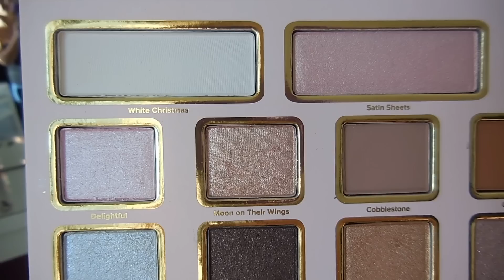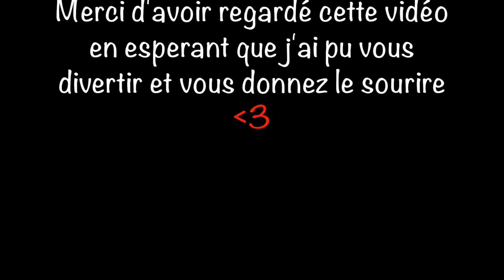REVUE et MAKEUP Le Grand Palais de Too Faced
Hellooo !

Voici ma revue et un tutoriel avec cette MAGNIFIQUE palette !
Vraiment idéal pour faire un cadeau ou vous faire plaisir !

Pour les yeux :
Party Dress
Yule Log
Vintage Lace

Khôl Kajal Queen Attitude de Bourjois

Sourcil Bulletproof brows de Too Faced

Rouge à lèvre Melted Peony Too Faced

Je vous embrasse fort si vous avez des questions n'hésitez pas

MissouMakeup